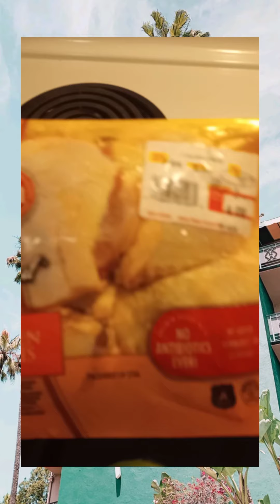chicken stuffing. / si ou ap viv poukont ou se yon gason ou ka fè saa pou manje ak pen 🍞 ❤